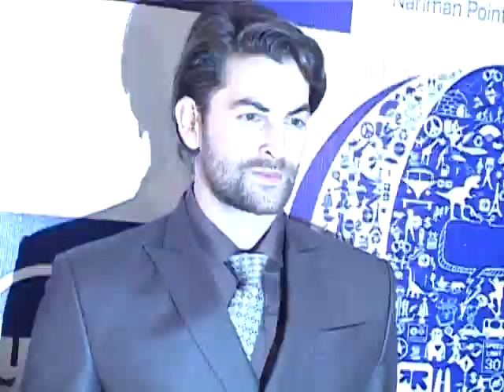Rani Mukerji, Neil Nitin Mukesh, Neha Dhupia, Sonali Bendre At Lonely Planet Awards